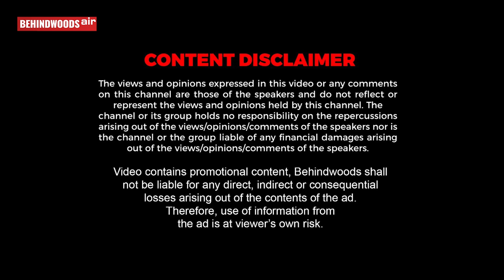நம்ம DGP சைலேந்திர பாபுவின் GARDEN TOUR...அன்பான பேச்சும் அழகான பயணமும்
Bank Details :  Acc Name : K Satheesh Kumar- Milaap

நம்ம DGP சைலேந்திர பாபாவுவின் GARDENTOUR...அன்பான பேச்சும் அழகான பயணமும்